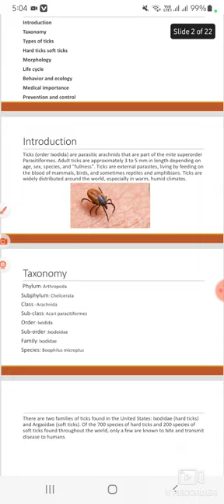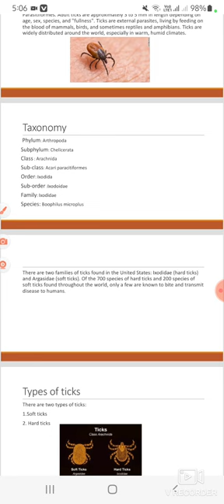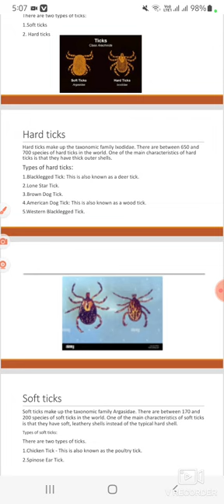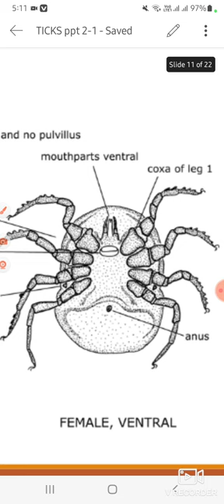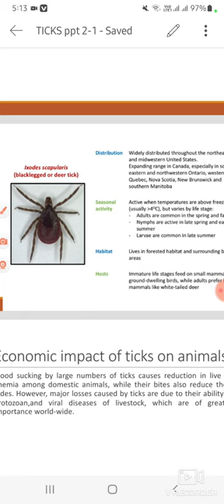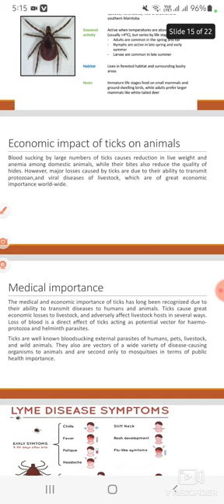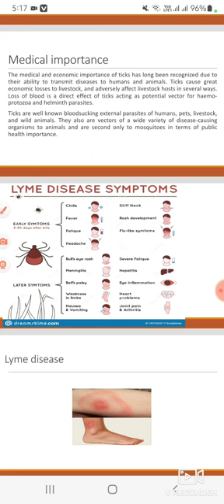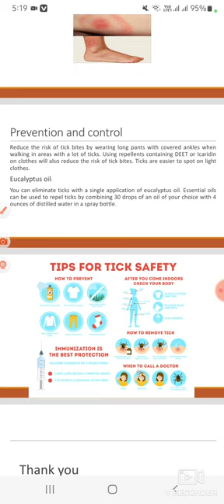Medical Entomology Tick morphology ,life cycle , medically importance , prevention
Ticks   types of ticks and morphology
Prevention and control
medically importance
symptoms